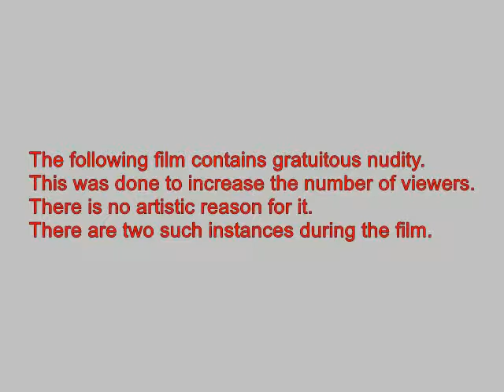LIF No. 89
Camera: Axel Mundi
Produced by: AMM